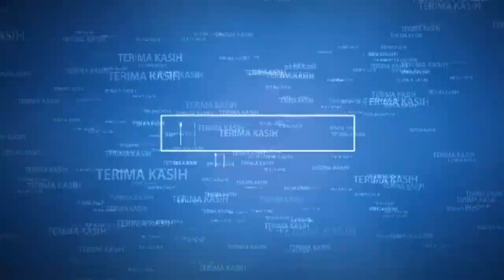Budidaya Ranti Tembus 6 juta/bulan di lahan sempit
@tani kreatif
budidaya ranti merupakan cara bertani efektif karena budidaya ranti sangat ringan dari permodalan, cara budidayanya juga sangat mudah,tidak serumit budidaya tanaman lainnya.ranti adalah tanaman sayuran yang bisa di makan daun dan buahnya.budidaya ranti walaupun termasuk pertanian sederhana tapi bisa menghasilkan yang lebih dari cukup dan juga menjanjikan.cara efektif untuk pertanian yang mempunyai lahan sempit.Bidang kerja hortikultura meliputi pembenihan, pembibitan, kultur jaringan, produksi tanaman, hama dan penyakit, panen, pengemasan dan distribusi. Hortikultura merupakan salah satu metode budidaya pertanian modern.Sayuran merupakan sebutan umum bagi bahan pangan asal tumbuhan yang biasanya mengandung kadar air tinggi dan dikonsumsi dalam keadaan segar atau setelah diolah secara minimal. Sebutan untuk beraneka jenis sayuran disebut sebagai sayur-sayuran atau sayur-mayur. Sejumlah sayuran dapat dikonsumsi mentah tanpa dimasak sebelumnya, sementara yang lainnya harus diolah terlebih dahulu dengan cara direbus, dikukus atau diuapkan, digoreng (agak jarang), ataudisangrai. Sayuran berbentuk daun yang dimakan mentah disebut sebagai lalapan.